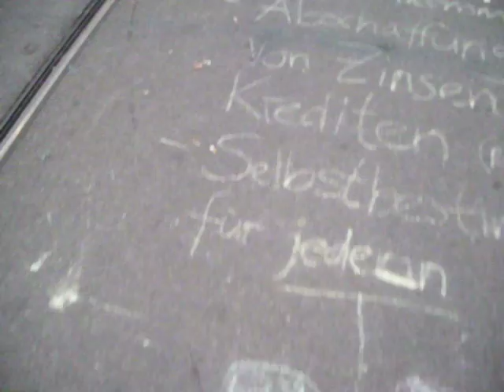Occupy Paradeplatz Zurich 15.10.2011 Teil 2